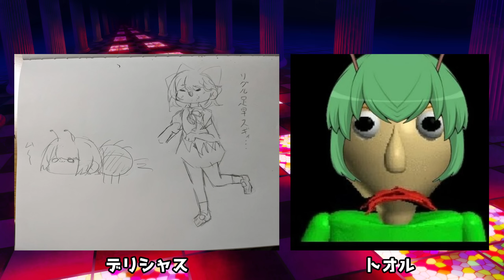【ゆっくり実況】腕だけで崖を登る鬼畜ゲー｢崖おじ｣に挑戦しました - A Difficult Game About Climbing #1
17万人記念ゲームとして『A Difficult Game About Climbing』パート1を実況していきます。
あの壺おじ『Getting Over It with Bennett Foddy』をリスペクトした作品という事で、一切の妥協を許さない高難易度を誇る本作を、リグルは最後まで乗り越える事が出来るのか!?

0:00 茶番～実況パート
26:40 ファンアート紹介

↓↓↓『A Difficult Game About Climbing』の購入はこちら。